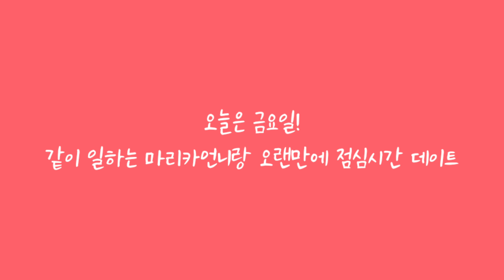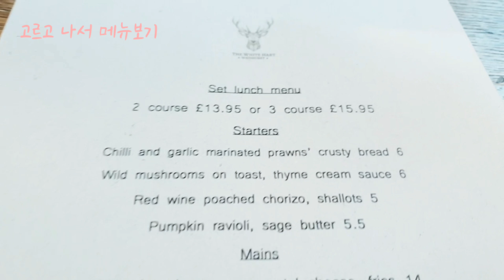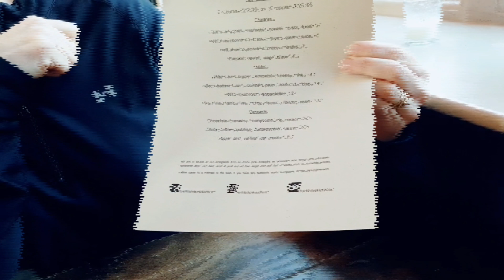영국직딩Vlog✱Ep64/어느 흔한 영국회사원의 점심시간 - 둘이하는 팀 회식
금요일, 오랜만에 같은팀 동료 마리카 언니와 점심을 먹으러 나왔습니다. 매일 데스크에서 먹다가 지난 저의 생일을 기념하여 마리카 언니가 쏘는 자리! 팀회식